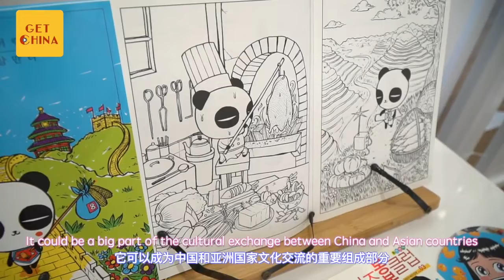People bond over Asian delicacies @ Asian cuisine festival